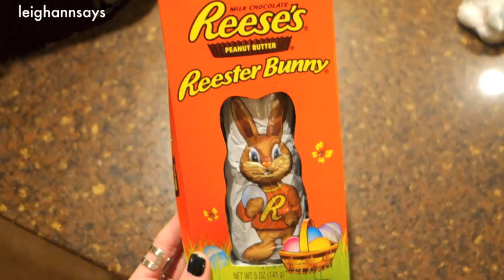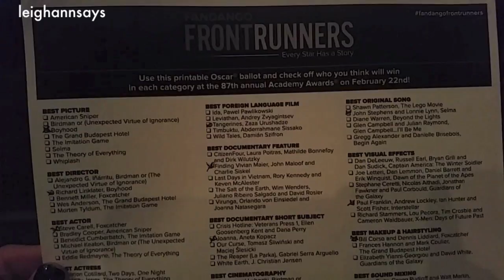Alamo Oscars Party + Pedestrian Life ♡ weekend vlog 11 pt. 2 | LeighAnnSays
Alamo Oscars Party + Pedestrian Life ♡ weekend vlog 11 pt. 2! Don't forget part 1! This weekend includes feeling sick, being a pedestrian in Houston, snapchat, Alamo Drafthouse Oscars, Legos, cooking, a casual OOTD, and much junk food.